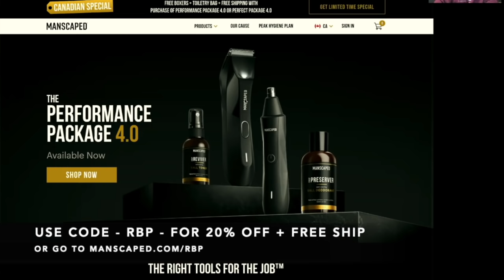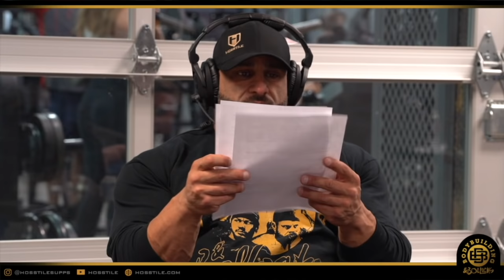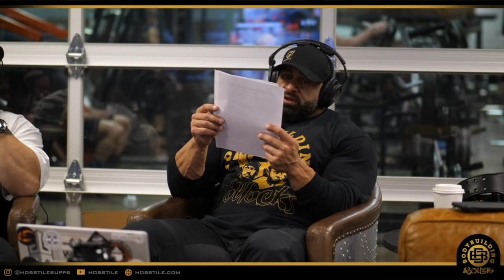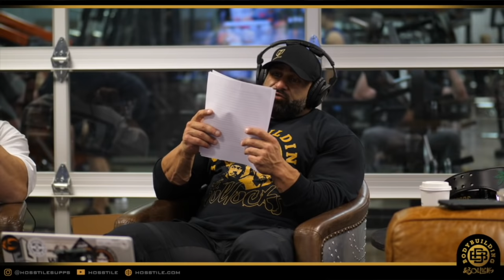RBP MEET UP | Fouad Abiad, Ben Chow, James Hollingshead, Guy Cisternino, Iain Valliere, Brett Wilkin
The boys finally meet up together at Destination Dallas for the Real Bodybuilding Podcast get together.  Lots of fun times and some deep and open conversation!